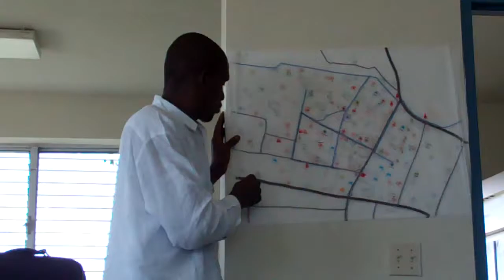Santo Design Charette April 13, 2011 - community vision presentation.MP4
Community vision presentation